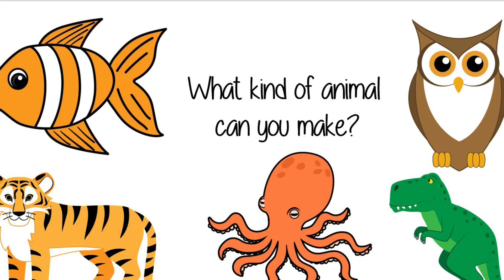Lego Printing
Create animals by using legos to print.